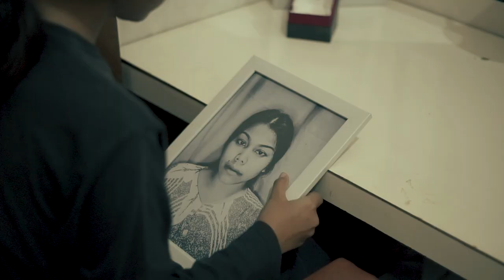UIN Sultan Maulana Hasanuddin Banten - Film Pendek PESONA I Tahun 2022